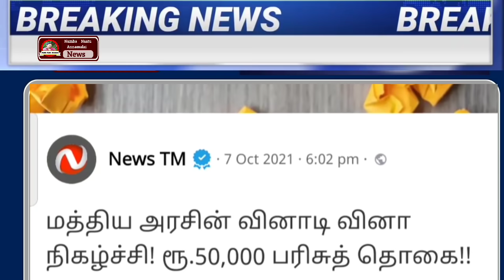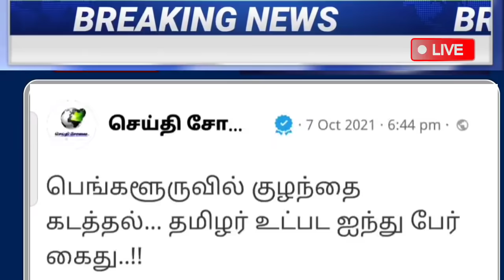காலை 6 மணி முக்கிய செய்திகள் | 08 Oct 2021 | Today Headlines | Morning Headlines | Tn News